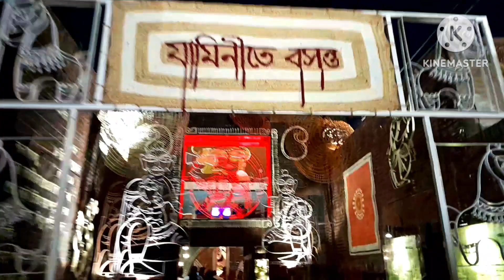মহা সপ্তমীর দিন মধ্যরাতে ঠাকুর দেখলাম || ধাবায় খেলাম খুব মজা করলাম 🤩 || Avijit Polly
bangla vlog
daily vlog
family vlog
bengali vlog
vlog